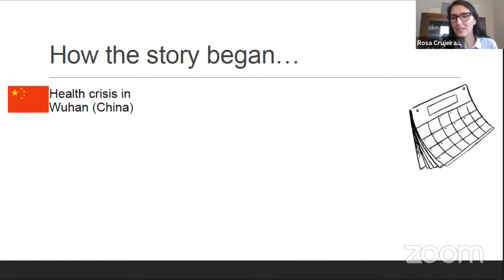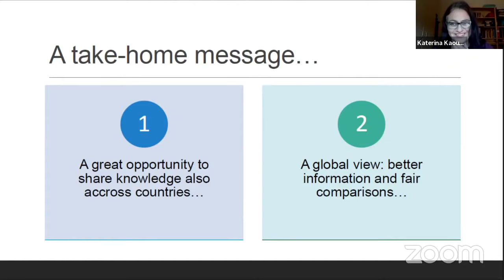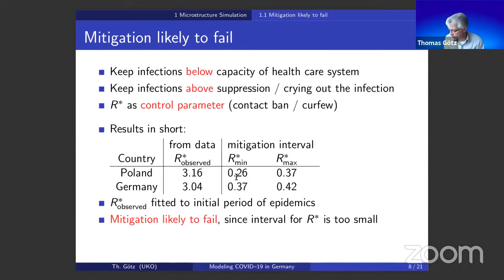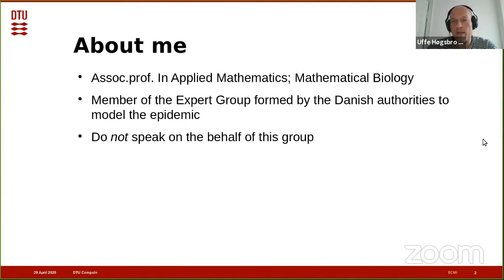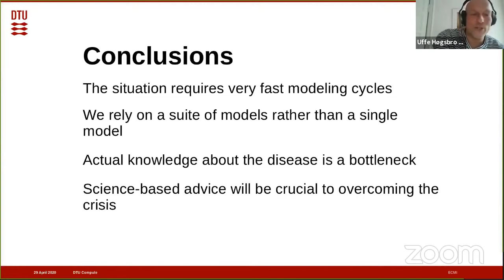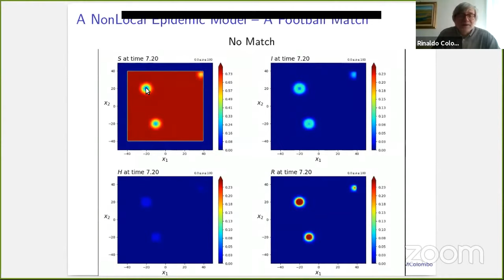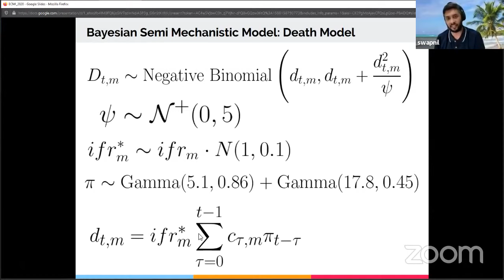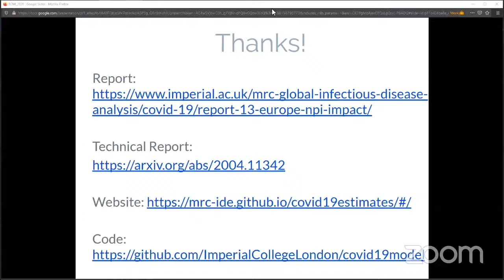Mathematics of the COVID19 crisis -- an ECMI webinar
The COVID-19 pandemic is currently generating considerable activity among applied and industrial mathematicians across Europe.The mathematics of modelling, simulation, and optimisation in all its various forms has experienced an unusual level of attention from authorities and from the media. In recent weeks, separate teams of researchers in countries across Europe (and elsewhere) have been busy with the urgent task of providing a rigorous basis for difficult political decisions.
To aid exchange of ideas and preliminary results, to stimulate discussion, and to foster international collaboration, the European Consortium for Mathematics in Industry (ECMI) organised a web seminar on April 29, 2020 with experts from different countries, who  outline their approaches in short presentations.

Rosa M. Crujeiras Casais, University of Santiago de Compostela
A cooperative experience for understanding COVID-19

Thomas Götz, University of Koblenz
Microstructure-Simulation for Covid-19 in Germany (0:34:00)

Uffe Høgsbro Thygesen, Technical University of Denmark
Modelling the COVID-19 outbreak in Denmark (1:08:00)

Rinaldo M. Colombo, University of Brescia
A NonLocal Epidemic Model with Age Structure, Space Dependence and Quarantine (1:36:00)

Swapnil Mishra, Imperial College, London
Estimating the number of infections and the impact of non-pharmaceutical interventions on COVID-19  (2:08:00)

Host: Katerina Kaouri, Cardiff University

Moderators: Poul Hjorth, Technical University of Denmark & Miguel Bustamante, University College Dublin